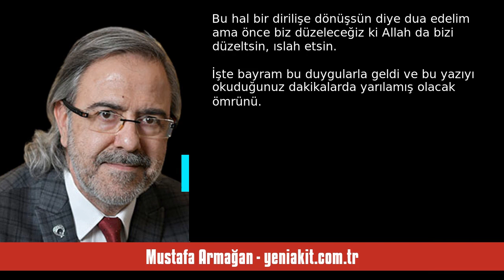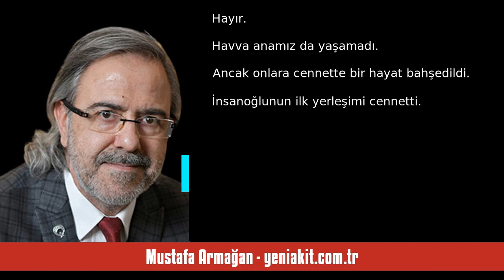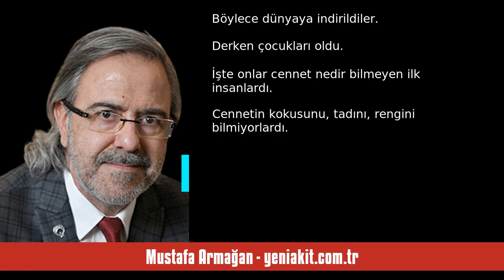MUSTAFA ARMAĞAN: ÇOCUKLUK CENNET ÇİÇEĞİMİZDİR, BAYRAMLARDA AÇAR - SESLİ KÖŞE YAZISI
Mustafa Armağan - yeniakit.com.tr - Çocukluk cennet çiçeğimizdir, bayramlarda açar - 11 Nisan 2024 tarihli yazısının seslendirmesi

"Dünya aylarının sultanı Ramazan-ı Şerif bir kere daha kuyruklu yıldız gibi geçti ömür semamızdan, Süheyl Ünver’in dediği gibi inşaallah kuyruğundaki altın tozlarını gönül kubbemize serperek…
Ve bayram… Bayram gibi olmayan bir bayram…
Bayram elbette, 1445 Ramazanının bayramı ama Gazze bize dert oldu. Hepimiz işgal altında olduğumuzu hissettik ve bu boynu büküklük; bayramı da can evinden vurdu.
Bu hal bir dirilişe dönüşsün diye dua edelim ama önce biz düzeleceğiz ki Allah (cc) da bizi düzeltsin, ı. "